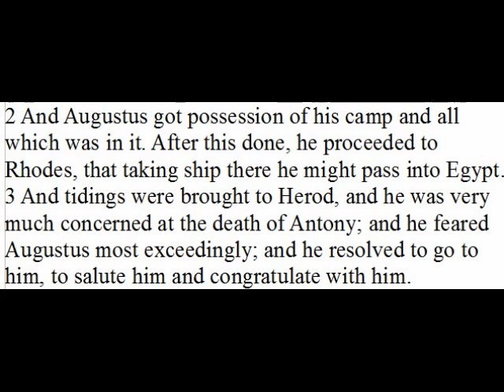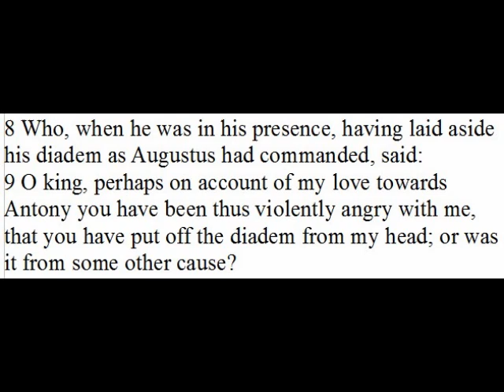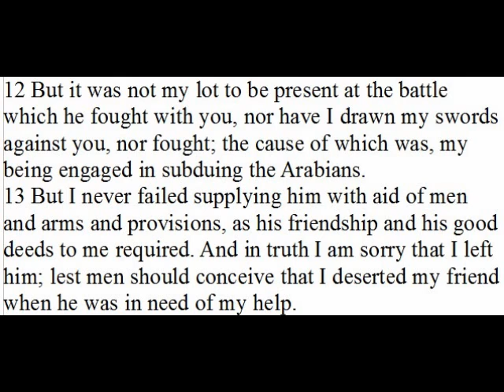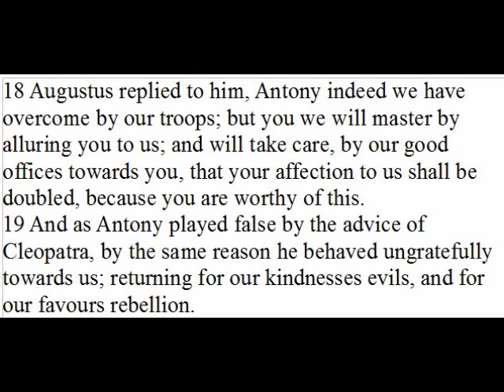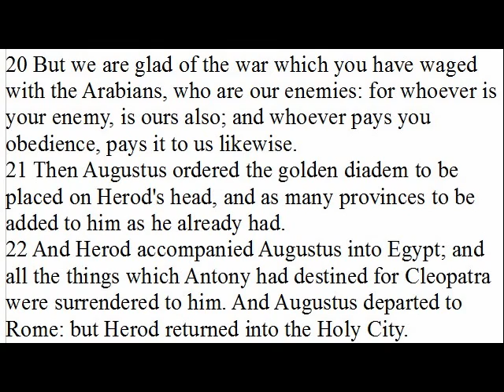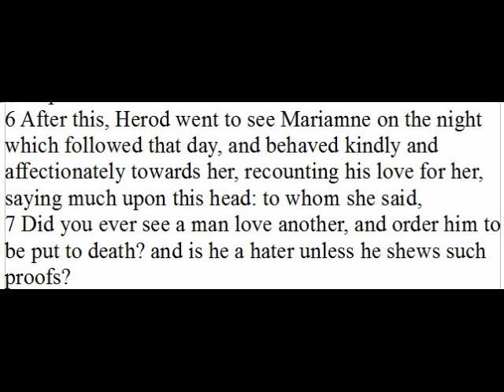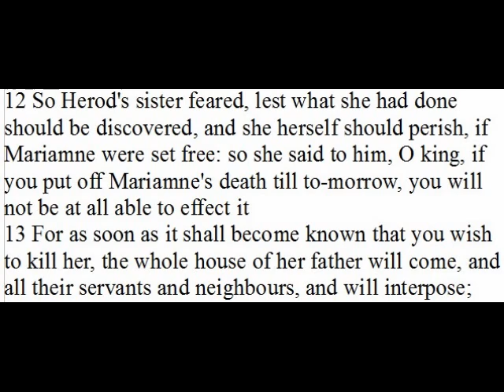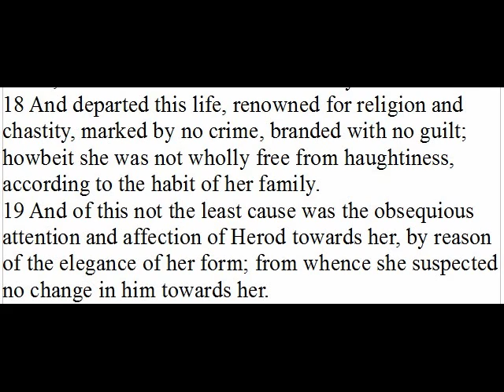5 Maccabees Chapters 57 and 58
The Lost 5th Book of the Maccabees.

The Fifth Book of Maccabees: containing a record of events from the translation of the Hebrew scriptures into Greek under Ptolemy Philadelphus, b.c. 277, to the death of Herod's two sons, in the fifth or sixth year before Christ.

You have in this book some particulars extracted from the First and from the Second Book of Maccabees, also some others which perhaps have never yet been made public; which we trust may not be without some degree of pleasure to you: inasmuch as the entire book is a sort of continuation of the history, carried down from the very Maccabees to the reign of Herod and the government of Pilate, and consequently to the time of Christ our Lord.